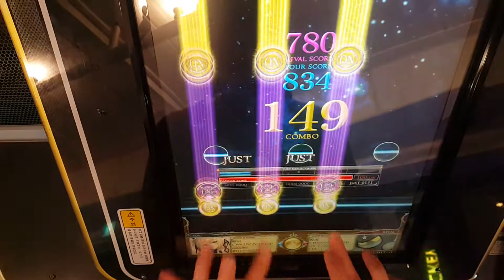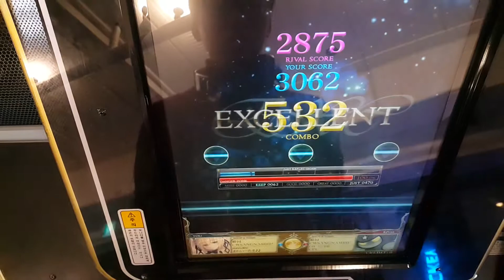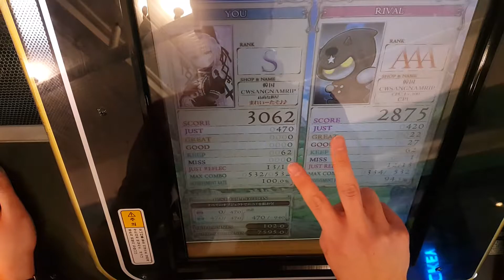REFLEC BEAT 悠久のリフレシア - ふ・れ・ん・ど・し・た・い White Hard EXC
Song by 学園生活部 [丈槍由紀(CV.水瀬いのり)、恵飛須沢胡桃(CV.小澤亜李)、若狭悠里(CV.M・A・O)、直樹美紀(CV.高橋李依)]
Level 11
From TV Animation がっこうぐらし！ Opening Theme